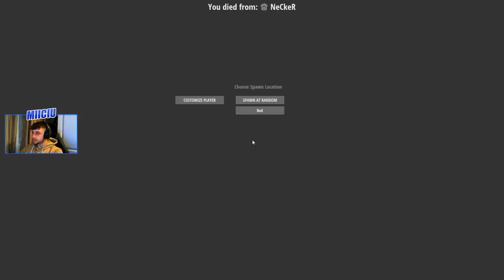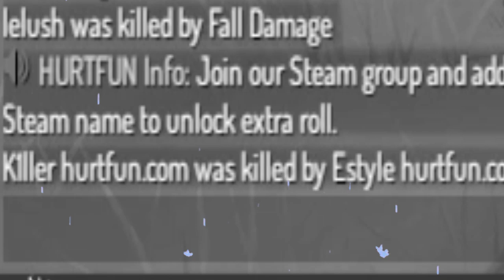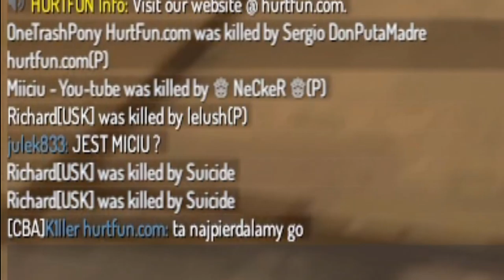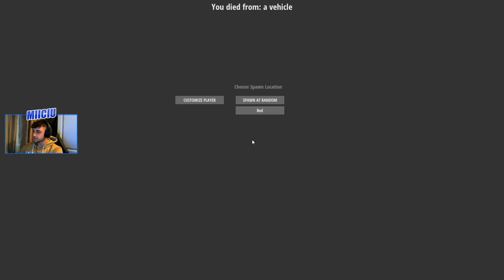(S2 E20) HURTWORLD V2 - UCIEKAJĄ NA ONLINE!? | RAID NA REDZIE | I INNE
💥 ZOSTAW SUBA 💥 DZIEKI 🤙
🎮Siema! Za nim coś napiszesz pamiętaj że zależy mi na dobrej zabawie a nie byciu najlepszym graczem;)
📷Jakość jest trochę gorszą jeśli oglądasz w trakcie premiery możliwe że też w ten sam dzień niestety youtube pogarsza jakość filmów publikowanych.📷

🔵 Jeśli masz jakieś pomysł jak poprawić moje filmy wal śmiało.
🔵 Jak już tu jestes to zostaw łapke i komentarz, pierwszy
      komentarz zawsze zostaje przypięty.

Hurtworld V2 , HurtFun , Hurtworld Update , Hurtworld Miiciu , sQbany to rak, Hurtworld V2, Hurtworld, Hurtfun x3 HurtFun server Hurtworld V2
Hurtworld Alpha , Hurtworld PvP , Hurtworld Raid , Hurtworld C4, Hurtworld PVP,